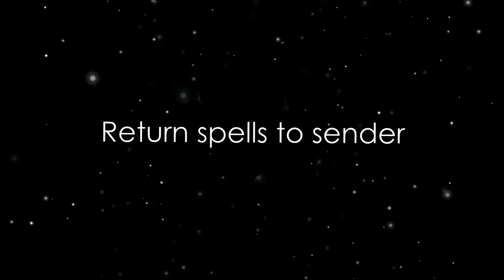Limonite After Marcasite Energy - Return Spell To Sender [Crystal Frequency]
Limonite After Marcasite properties : what you receive through this video:
- Return spell to sender
- Protect the aura
- Cleanse other crystals you have
- Heal the lower chakras
- Provides physical strenght
- Grounding energy
- High polarity Scorpio Energy
- Send back negative energy

How to use: listen to this audio for at least 20 minutes to access the benefits of Limonite After Marcasite. Phone speakers are ok to use.

The relaxing music I make captures the metaphysical properties of crystals. It is meant for those who want to meditate, relax or need to study/work and focus. I use specific frequencies to help you calm the body and feel at peace. I personally use my own videos for meditation every morning.

Image: @James St. John